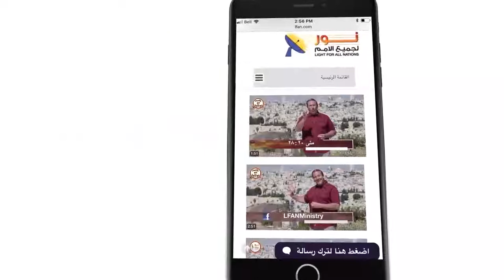439 الكتاب المقدس يقدم سبب رفض الناس للمسيح